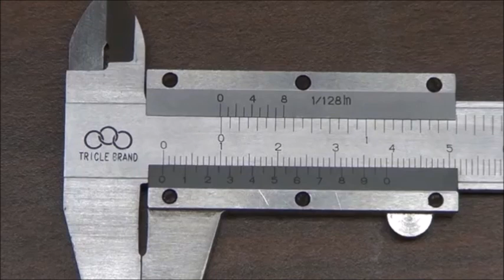Linear Measurement Metrology